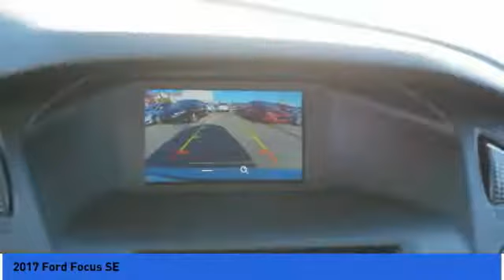2017 Ford Focus Columbus GA HL317011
2017 Ford Focus SE

Rivertown Ford
1680 Whittlesey Road

Don't miss this 2017 Ford Focus. It's equipped with great features. You'll want to take this  home. Make a great choice today.